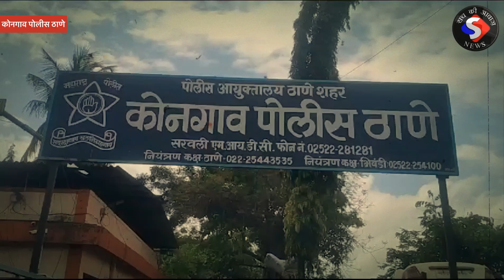bhiwandi पुलिस ने किया बंगलादेशी को गिरफ्तार Deepak bane ने की कार्रवाई || Kongaw police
पुलिस ने एक बांग्लादेशी को किया गिरफ्तार..

भिवंडी कोंनगांव पुलिस ने एक बांग्लादेशी को गिरफ्तार कर सलाखों के पीछे भेजो मिली जानकारी के अनुसार यह बांग्लादेशी को सोशल मीडिया की इमो कॉलिंग नेटवर्क के माध्यम से गिरफ्तार किया गया आगे की जांच में कोनगांव पुलिस स्टेशन ड्यूटी हुई है